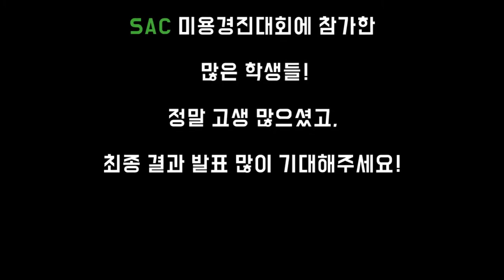[싹튜브] SAC 미용경진대회 심사 현장 전체 스케치